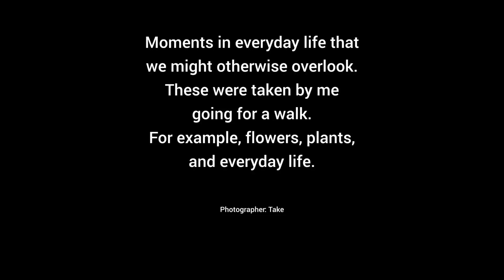Moments in everyday life that we might otherwise overlook. #400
Musician: LiQWYD